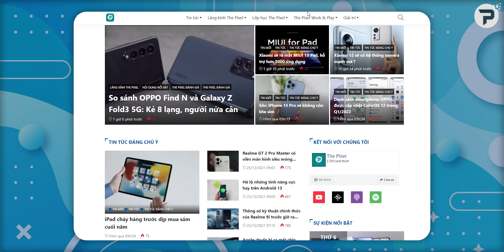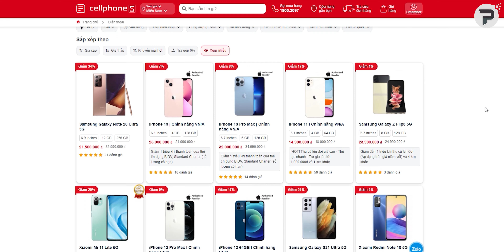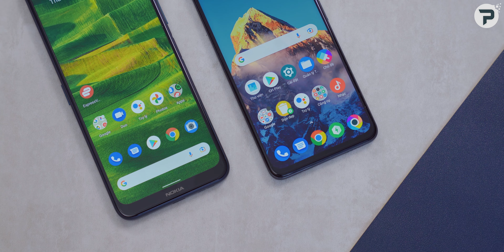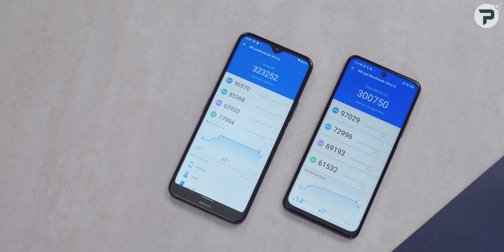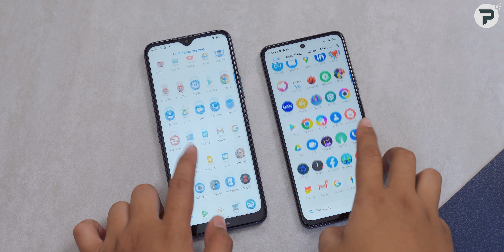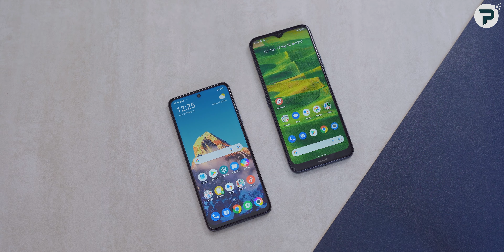So sánh Nokia G50 vs Poco M4 Pro 5G: Đại chiến phân khúc 5 triệu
Nokia G50 và Poco M4 Pro 5G đều là những mẫu smartphone chất lượng tốt trong phân khúc trên 5 triệu đồng. Vậy trong tầm giá 5 triệu đồng nên chọn So sánh Nokia G50 hay Poco M4 Pro 5G? Mời các bạn theo dõi video: "So sánh Nokia G50 vs Poco M4 Pro 5G: Đại chiến phân khúc 5 triệu"